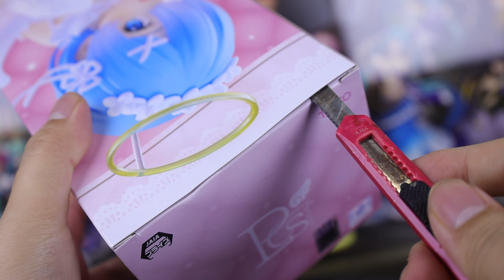我的心已经被这笑容融化了！TAITO景品 从零开始的异世界生活 雷姆 可爱天使 开箱测评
我的心已经被这笑容融化了！TAITO景品 从零开始的异世界生活 雷姆 可爱天使 开箱测评【吾昂王的模玩分享】